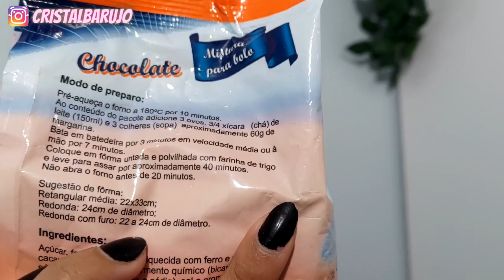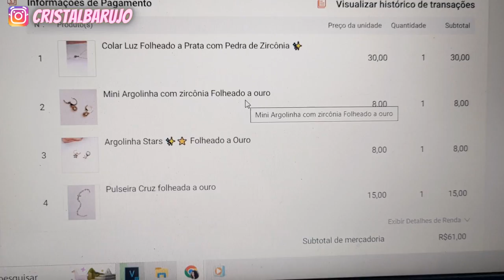MAMIS PODEROSA VEIO COM A TITIA PÉROLA AJUDAR COM OS BEBÊS- ROTINA DA NOITE EM CASA- LOJA NA SHOPEE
OI PRECIOSAS ✨ Participa da Nossa Rifa 💖 só 1,00 e você pode ganhar 1.000,00 na conta 🤩